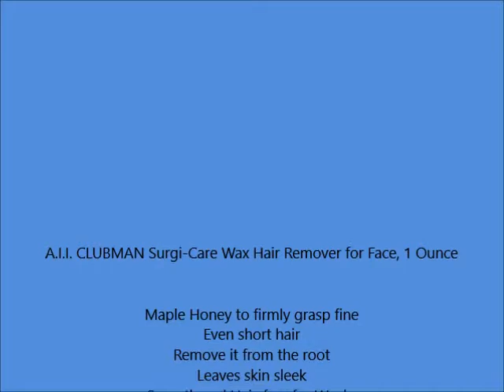A I I CLUBMAN Surgi Care Wax Hair Remover for Face, 1 Ounce